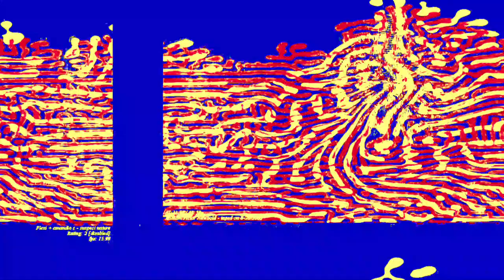[EPILEPSY WARNING] Movie 23 06 15 05h57m59s